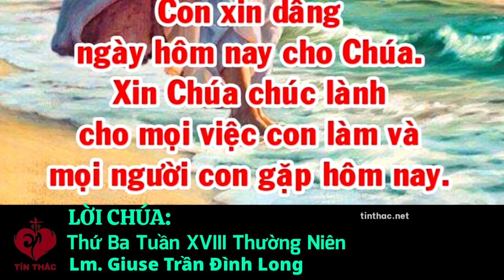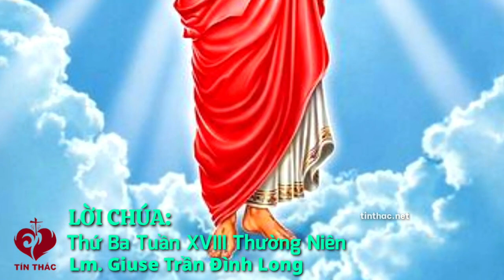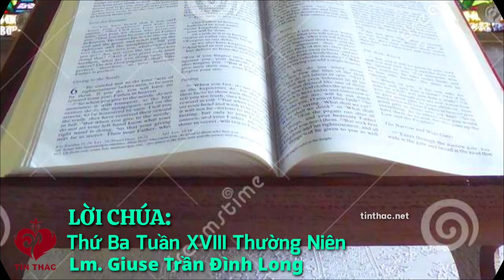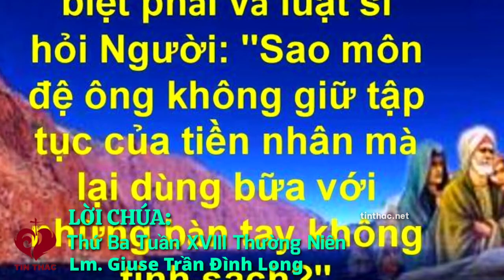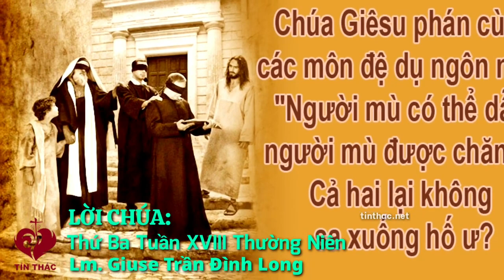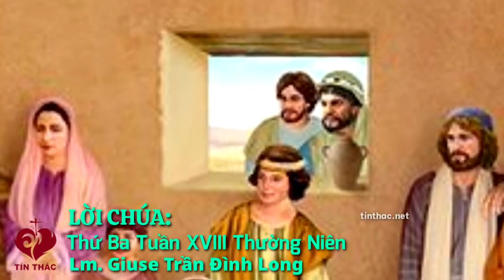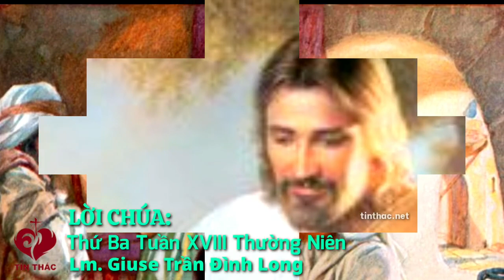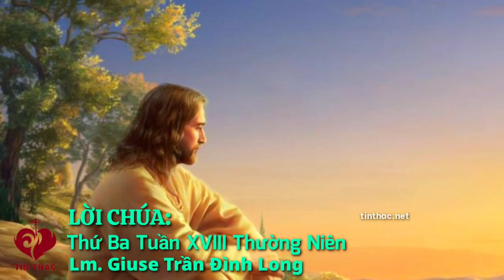Lời Chúa - Thứ Ba Tuần XVIII Thường Niên, 4/8/2020